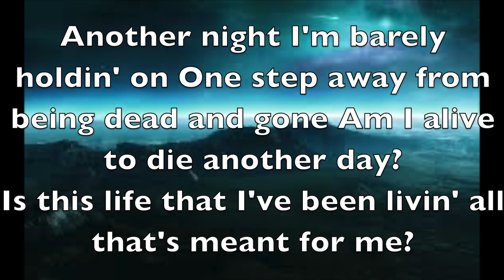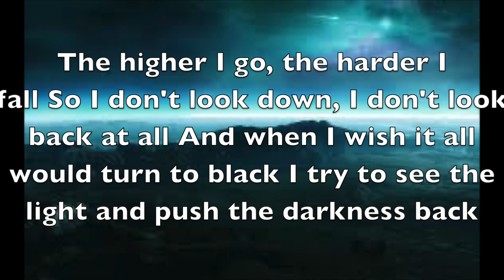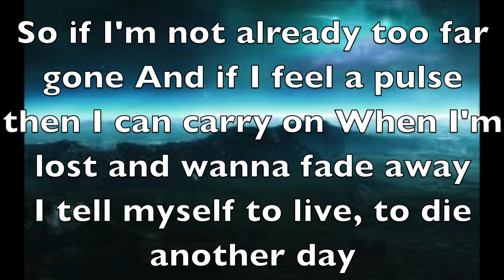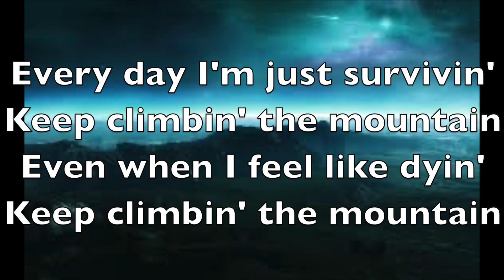3DG The Mountain Vocal cover with lyrics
Three Days Grace the mountain vocal cover with lyrics,